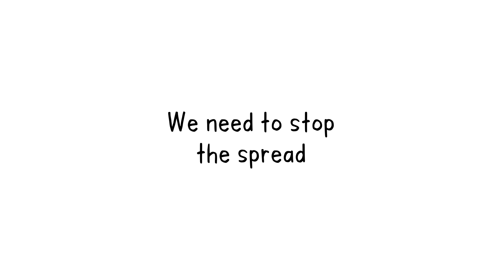Stopping the spread of Covid-19 variants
When a virus is widely circulating in a population and causing many infections, the likelihood of the virus mutating increases. The more opportunities a virus has to spread, the more it replicates – and the more opportunities it has to undergo changes.

Stopping the spread at the source remains key. Current measures to reduce transmission – including frequent hand washing, wearing a mask, physical distancing and avoiding crowded places or closed settings – continue to work against new variants by reducing the amount of viral transmission and therefore also reducing opportunities for the virus to mutate.